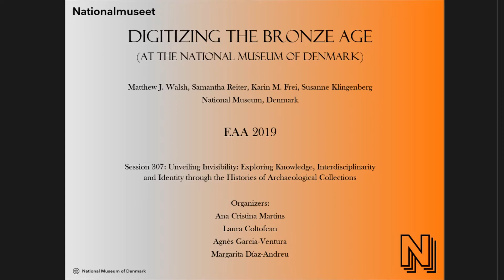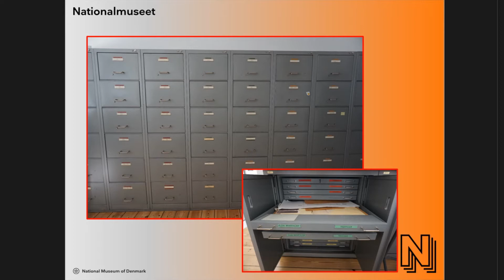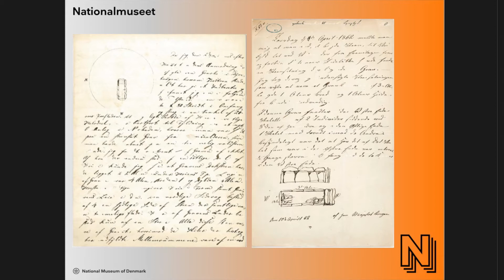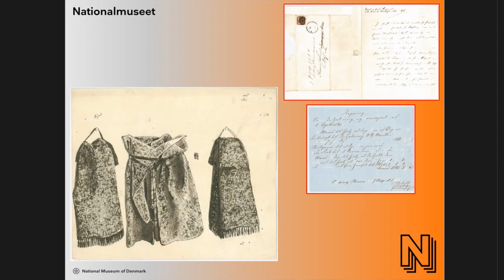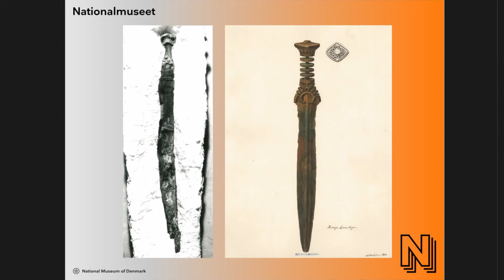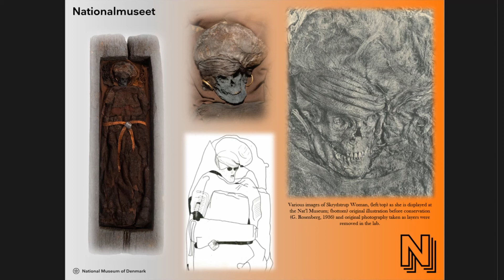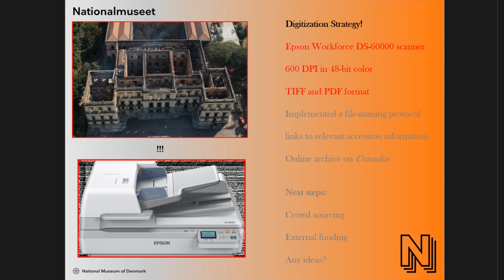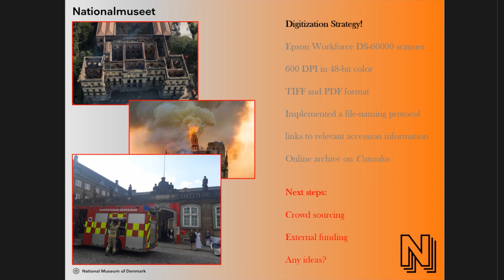DIGITIZING THE BRONZE AGE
The archaeological records archive at the National Museum of Denmark houses one of the most comprehensive national collections of original archaeological documents in the world. The Bronze Age archaeological reports therein date to the mid-19th century, with accession information collected and collated since 1806. In addition, the archive houses many iconic original artworks in the corpus of European Bronze Age literature. However, as they are still in paper form they are prompt to decay, and there remain some natural limitations with respect to access. Hence, the records remain in some aspects invisible to the public. We provide a brief overview of the archive and its significance to Danish and broader European cultural heritage. We present an 483 ongoing strategy to systematically digitize the Bronze Age archaeological records collection at the National Museum of Denmark as well as efforts to make the archive’s records accessible online. We highlight the importance of these types of efforts in the contexts of the transfer and exchange of knowledge by museums, and describe how contemporary archaeological research is augmented by access to such legacy documents. Finally, we discuss these efforts as an integral responsibility of museums in the Digital Age and offer insights into implementation of the digitization undertaking thus far, with the aim to provide new insights into Nordic Bronze Age identity.

Author(s): Walsh, Matthew - Reiter, Samantha - Frei, Karin - Klingenberg, Susanne (The National Museum of Denmark)